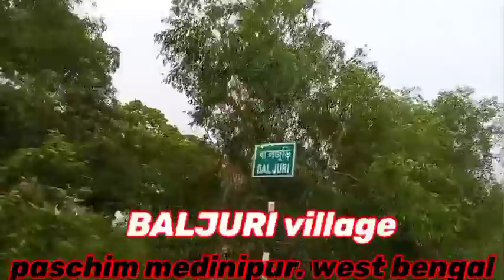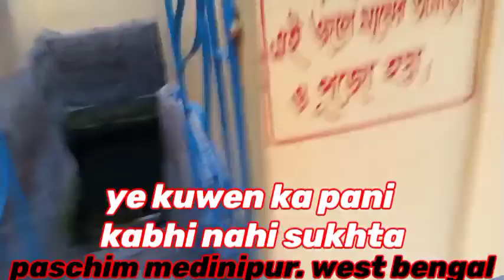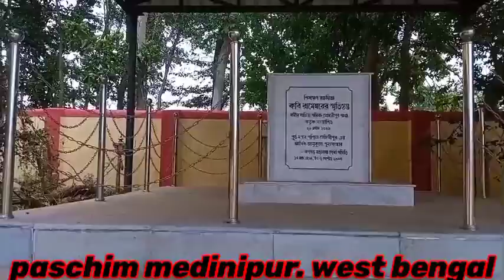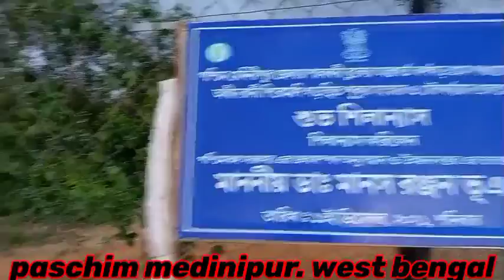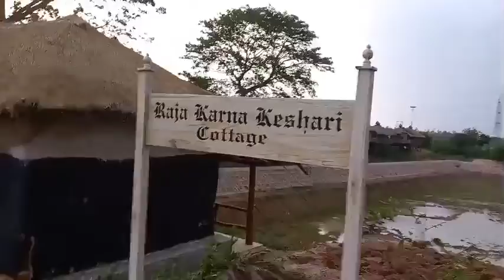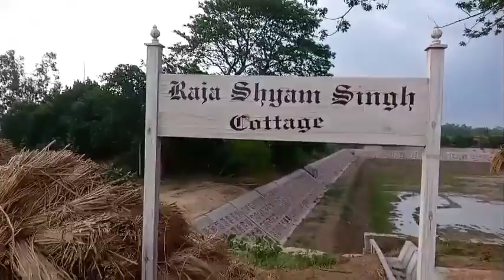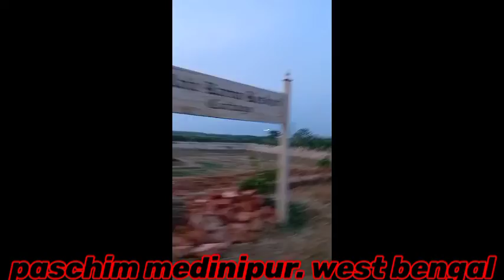My first vlog from kornogor mandir and some historic place #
This is the beautiful place of paschim medinipur.
This is my first blog vedio.